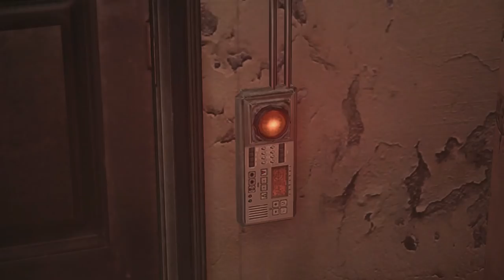Resident Evil 6 (Gameplay en Español, Ps4, 1080P/60Fps) Campaña de Leon Capitulo 2